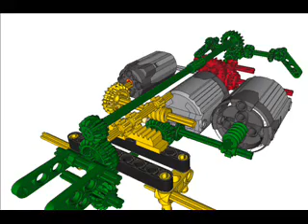Lego Technic - Wheel Excavator by Nico71